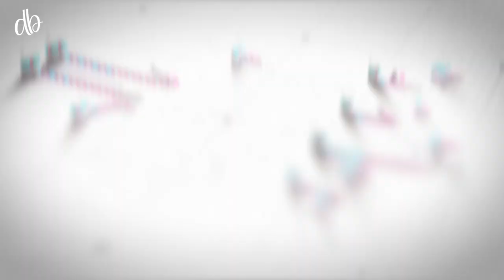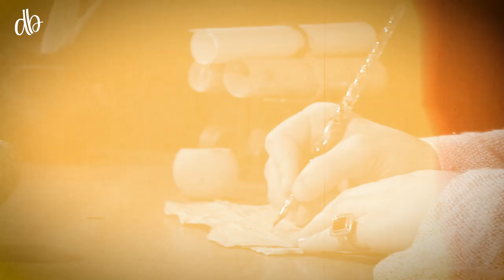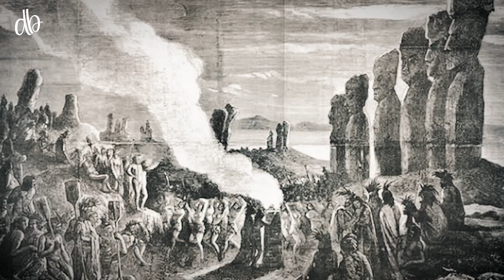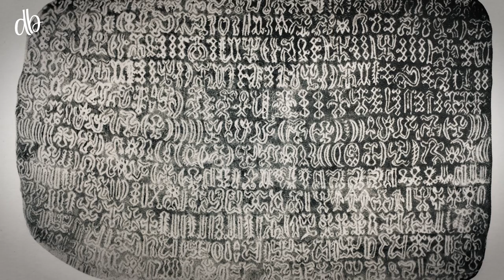Mystery of Moai Statues on Easter Island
Mystery of Moai Statues on the Easter Island (Rapa Nui) is remain a big question for the archaeologists but here are few answers which might uncover the truth about Moai Statues on the Easter Island
zemtv, zem tv videos